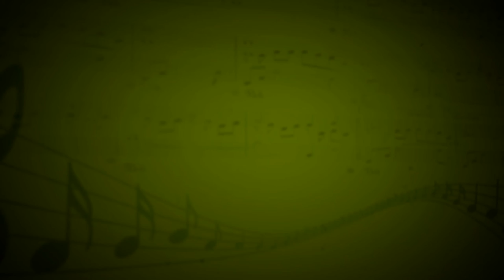Молчанова Татьяна.Педагог школы музыки "Виртуозы"